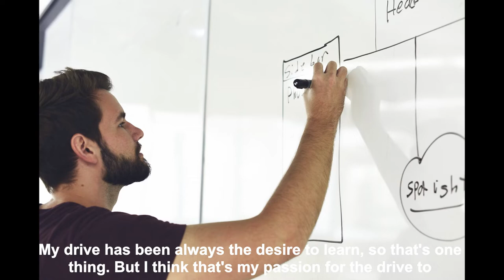HAVING THE DESIRE TO LEARN IS A GREAT TOOL TO SUCCESS|MOTIVATIONAL VIDEO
Dennis Castillo who is currently one of the top engineers at Tokyo Electron America Incorporation explains how his desire to learn helped in achieving his dreams.